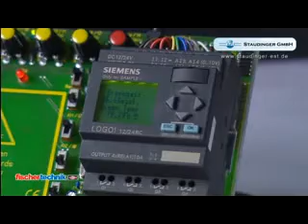My Edited Video